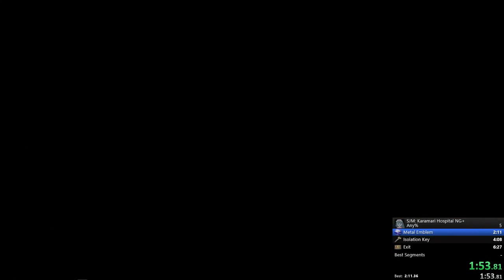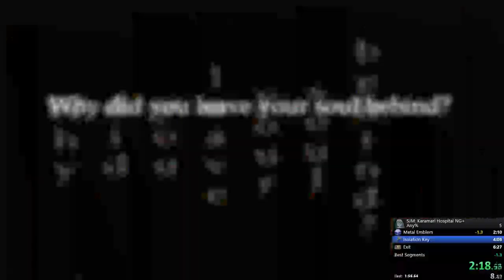Spooky's Jumpscare Mansion Karamari Hospital Speedrun (6:13.76)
Note: Sorry if the video looks a bit choppy or pixelated, I forgot to change my bitrate from 1750 to 3500, as I use 1750 to stream and I forgot to switch.

I took an alternative path this time which saved me around 6 seconds, and I didn't go the wrong direction not even once, like my previous speedrun.